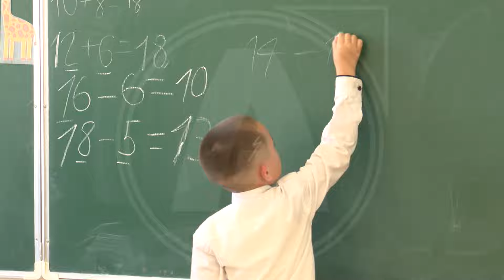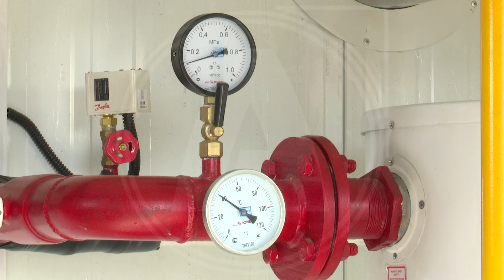Как в Альжанке жители, учителя и их семьи, школьники и их родители спасали школу